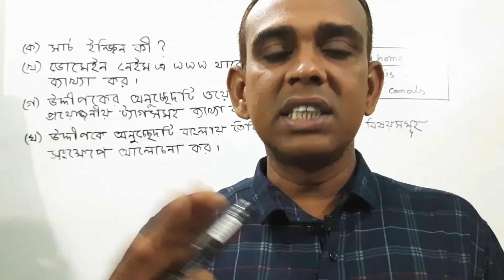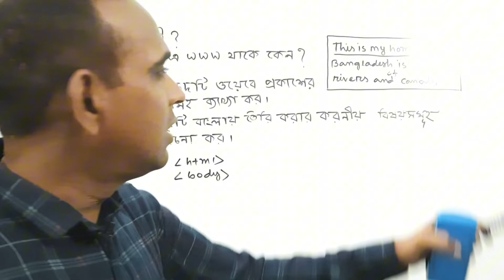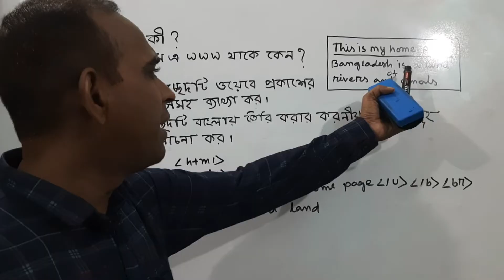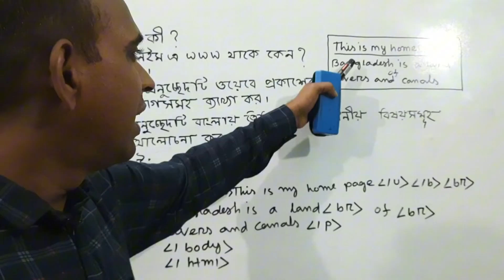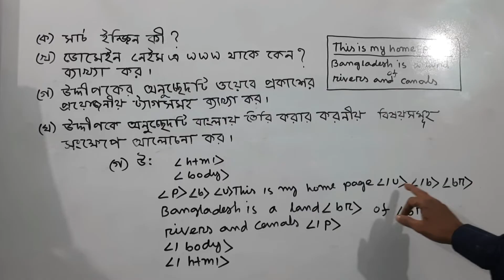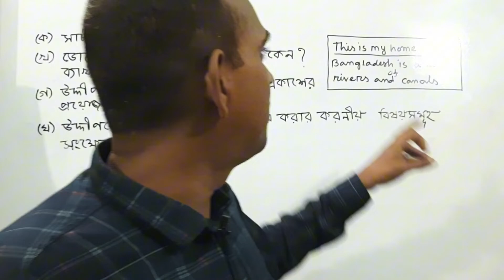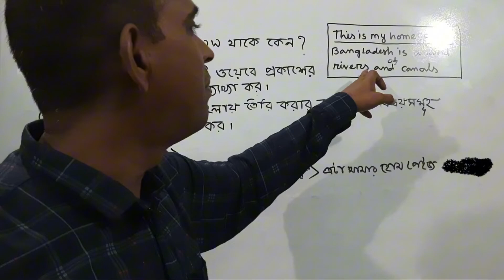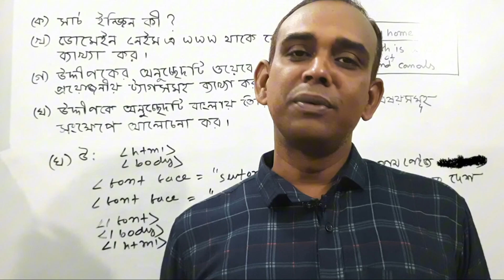যশোর বোর্ড ২০১৬ সালের সৃজনশীল প্রশ্নোত্তর | HSC ICT |চতুর্থ অধ্যায়| HTML | AHL Education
In this video I will solve the creative question given by Jessore Board 2016 on HTML. The class is explained very easily  hope you can understand.

video creator :
Md. Aslam Hossain

video titles :
Creative question solution Jessore board 2016 on HTML